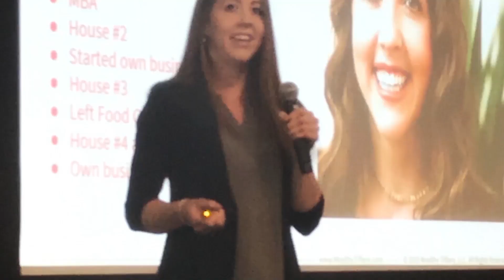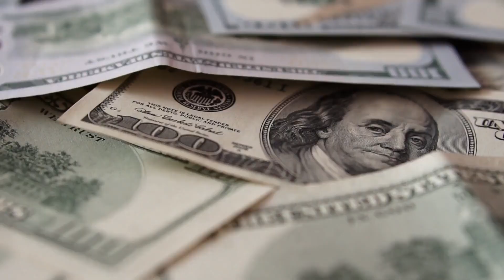What Is House Hacking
►FREE Masterclass How I Can Help You Invest in the Stock Market

Hello there, fellow real estate enthusiasts! Today’s video is dedicated to exploring a game-changing strategy in the world of real estate: house hacking. House hacking isn't just a real estate strategy; it's a smart financial move that can transform your life and help you attain financial freedom. Yes, you heard it right! Join me in this video to know all about house hacking.

Timestamps:
00:00 House Hacking
01:00 Benefits Of House Hacking
01:23 Financial Power Of House Hacking
03:28 My Strategy For House Hacking
08:07 How House Hacking Can Create A Path To Financial Freedom

►My NEW Book: You Will Be Financially Free

►Empower (Personal Capital) Free app to help you manage your money better. I use this EVERYDAY!

Investors to 7-Figures: For those wanting to make their money work for them

►Mint Mobile $15/Month Cell Phone Plan. I currently use & love it.

►Audible Get 2 FREE audio books! Love to listen to books while driving, cleaning, cooking, etc? Me too! Try out audible for 30 days with 2 free books, cancel anytime!

►Amazon Shopping Show your support for my channel and all the free content I provide, click on the link and then do all your Amazon shopping! (There is no extra cost to you and it helps me out!)

➥➥➥FAV CREDIT CARDS, NO ANNUAL FEE➥➥➥
►Capital One Quicksilver Credit Card ($200 bonus) 1.5% cashback on everything, 0% interest for 15 months! No foreign transaction fee!

►Chase Freedom Credit Card ($200 bonus) A little easier to get approved for & you choose your cashback preference (1.5% or rotating categories), 0% interest for 15 months!

►Discover IT Credit Card ($50 bonus) 0% interest for 15 months. Easier to get approved for & so easy to increase your credit limit.

Offers 3% cashback on your highest spend category, then 2% on the next category and 1% on everything else. I use this card for specific purchases to get that 3% and 2% cashback!

➥➥➥ FAV BIZ OWNER CREDIT CARDS ➥➥➥
►Chase Ink Business Credit Card ($750 bonus) 1.5% cashback or rotating categories. 0% interest for 12 months.

►Capital One Business Spark Credit Card ($500 bonus) 1.5% cashback or skymiles, 0% interest for 12 months! No foreign transaction fee.

Get your financial freedom and wealth building strategies with me, Tiffany Thomas, your wealth mentor (aka Wealthy Tiffany). I talk about how I became a millionaire and financially free so you can know how to become a millionaire and know you will be financially free. I'll show you how stock market investing can be made easy and I'll help with real estate investing for beginners. I'm also part of the FIRE movement, Financial Independence Retire Early, community. One tool that has helped me become financially free is a free app, Empower (used to be Personal Capital) and I have a video all about it, "Personal Capital Review.' Let's all achieve financial freedom together!